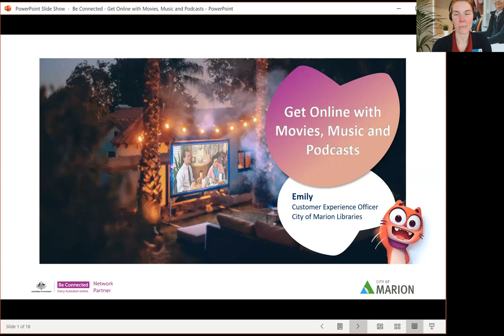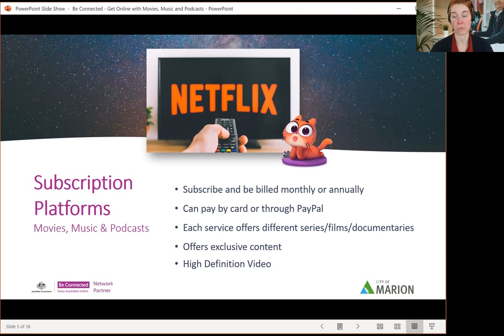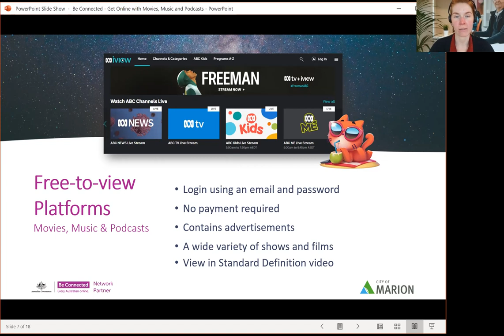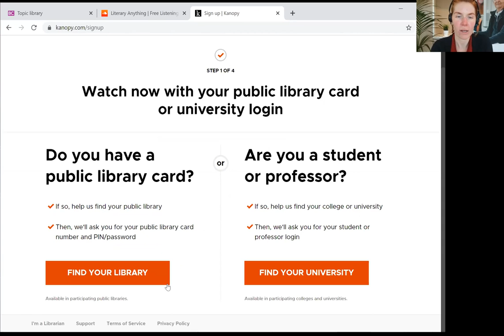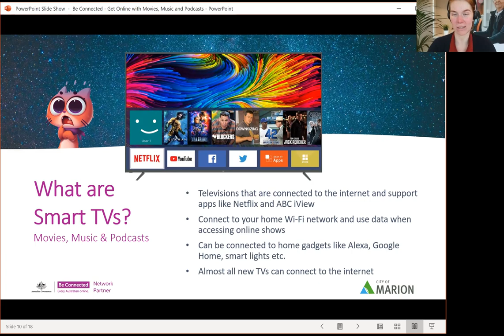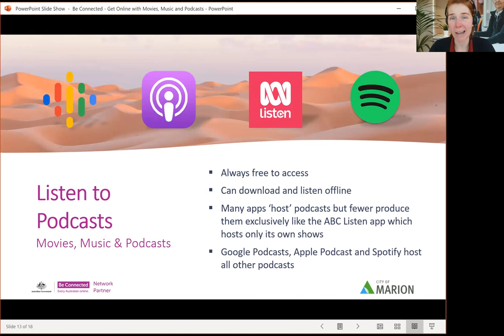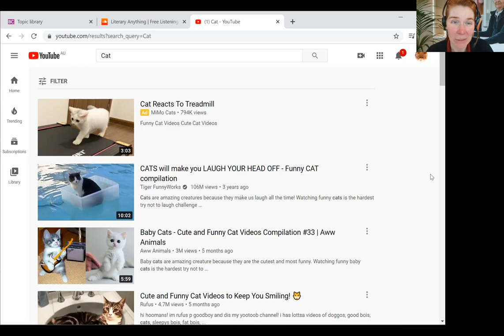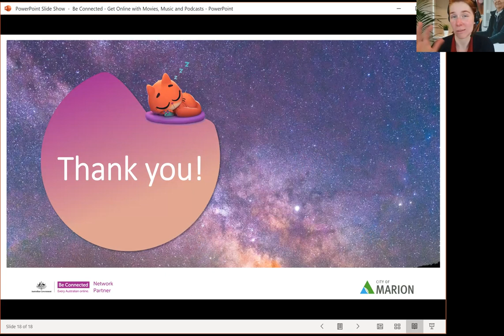Be Connected: Get Online with Movies, Music & Podcasts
Never miss out on a TV series, album or podcast ever again - welcome to the world of streaming media!

This webinar is delivered by the City of Marion as a Be Connected Network Partner. Be Connected is a free Australian Government initiative helping you to get the most out of going online.